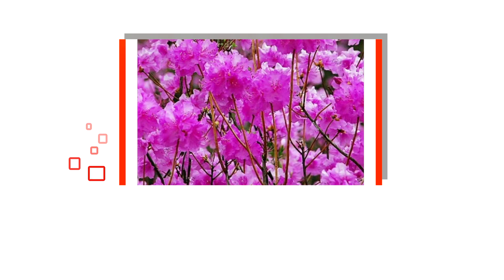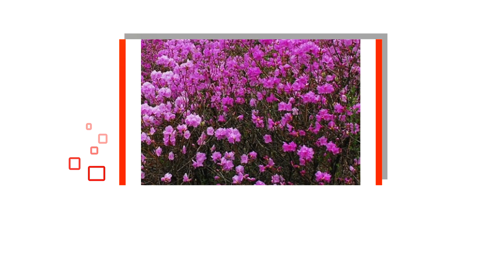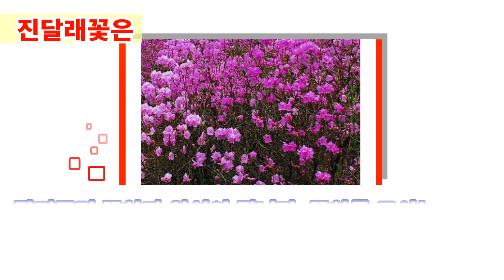진달래꽃 놀라운효능